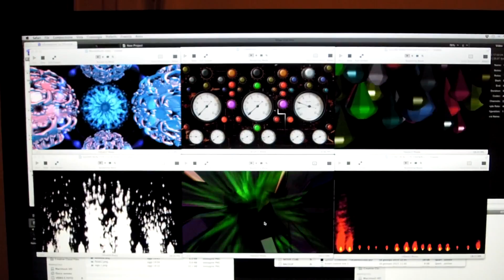Short Reel 3D/2D Sound Reactive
3D/2D Real Time Sound reactive patterns for VJ Sets and Videomapping.

Made with Quartz C.